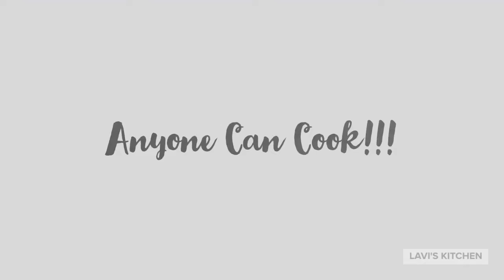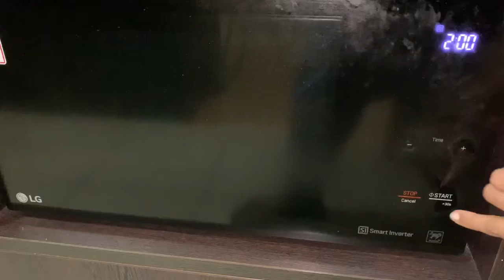How To Make Healthy Wheat Cake For Kids( No Egg)